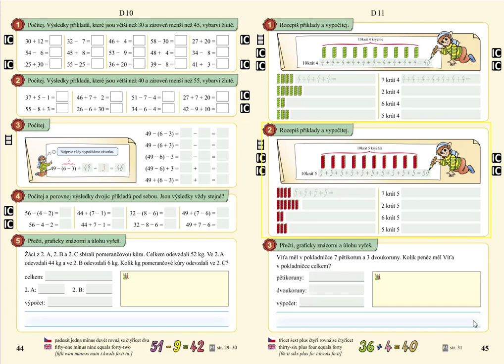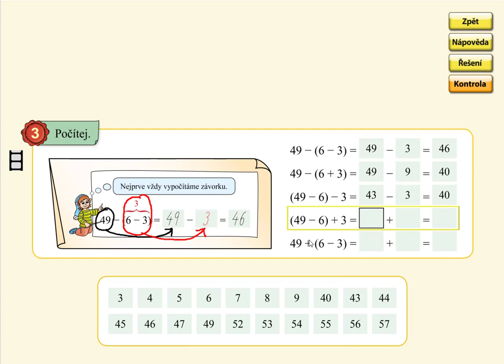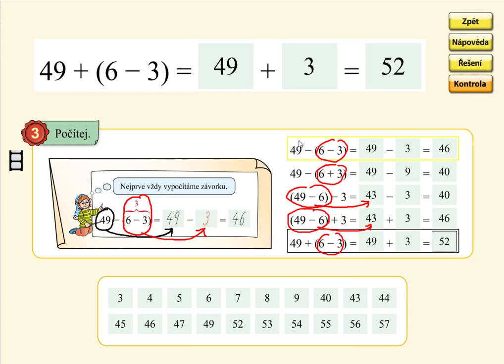Příklady se závorkami (typ: 49-(6-3)), MATÝSKOVA MATEMATIKA 5. DÍL - POČÍTÁNÍ DO STA, str. 44, cv.3